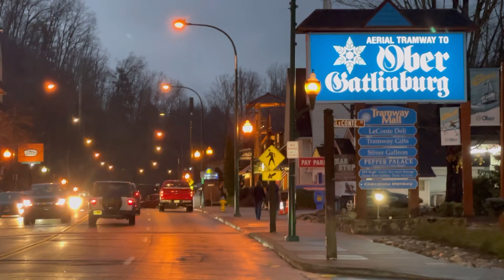Gatlinburg - It’s Saturday! Christmas Lights Gone! BMW is Back! Not A BAD Crowd! 2.25.23 @ 6:15PM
Sorta sad as the Christmas light and decorations are gone! Happy to see the BMW bad and parked! Not a bad crowd for a Saturday night in downtown Gatlinburg!